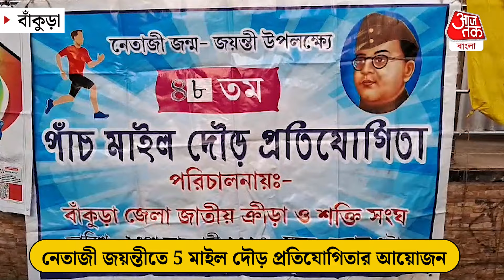নেতাজি জয়ন্তীতে বাঁকুড়ায় দৌড়ের আয়োজন | Bankura | Netaji Jayanti 2024 | Aaj Tak Bangla